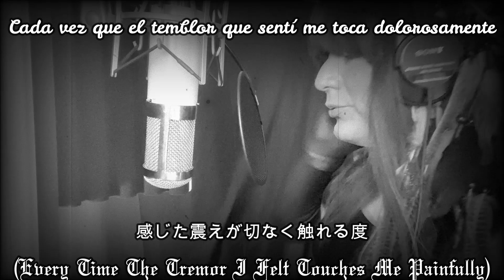My Another Half Part 4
D'espairsRay Heaven's Color.

Vocal Sample Cover.